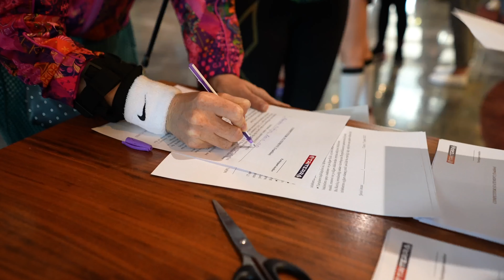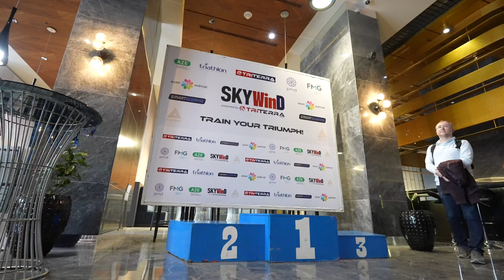First Vertical Run SkyWind by Triterra Chinar 2022